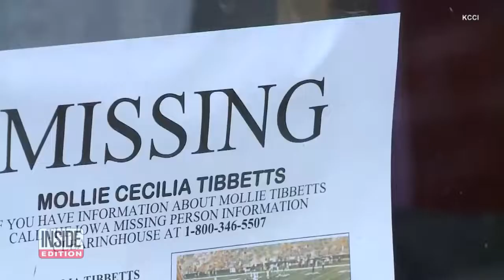Mollie Tibbets and 10 other Women are Missing